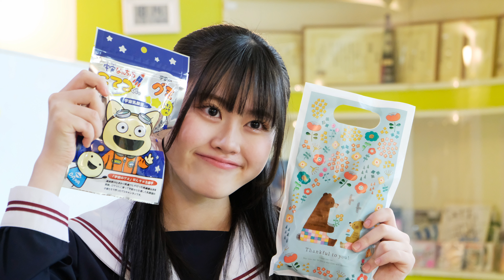2024-04-13 アクターズスタジオ スタジオライブ Vol.267 ２．斉藤彩乃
札幌の芸能スクール、アクターズスタジオ北海道本部にて隔週で開催される「スタジオライブ」。

0:00 １．愛の花（あいみょん）
1:25 MC
2:43 ２．向日葵（Ado）
5:42 交流会

※888～Angel Number～、Fineとしても活躍中です！